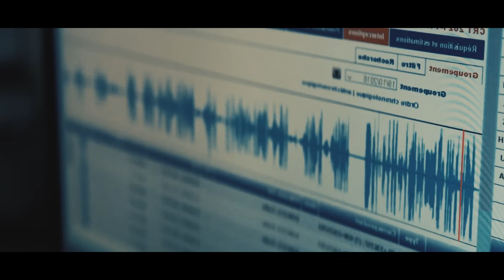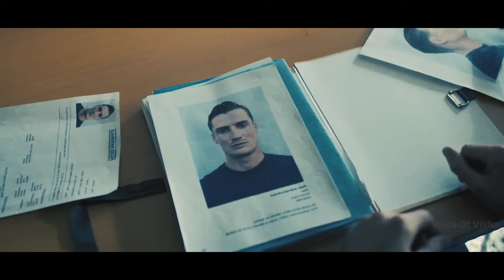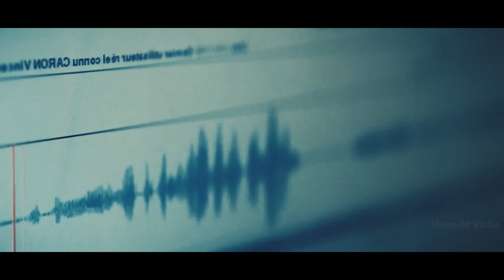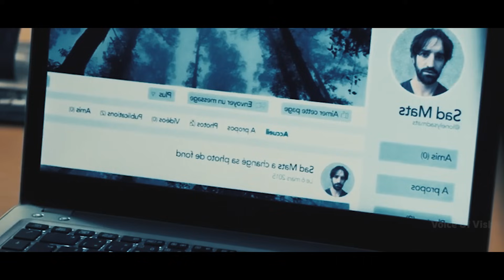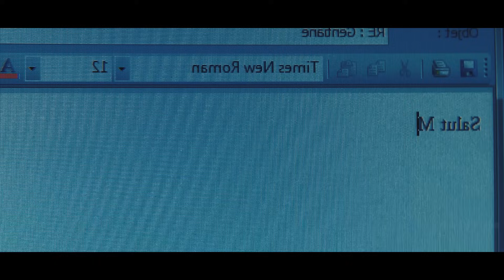நடுராதிரியில் டீன் ஏஜ் பொண்ணுக்கு நடந்த கொடூரமான சம்பவம் | Tamil voice over | Voice of Visha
It is said that every investigator has a crime that haunts them, a case that hurts him more than the others, without him necessarily knowing why. For Yohan that case is the murder of Clara.